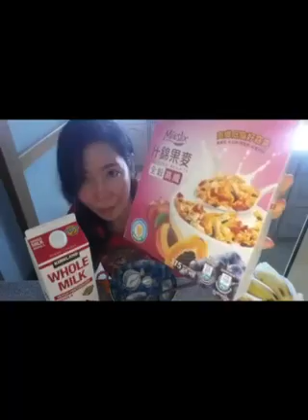761{vlog} Healthiest Cereals For Breakfast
In this video I am going to share my breakfast I have here cereals,  fresh milk and banana 🍌😋.